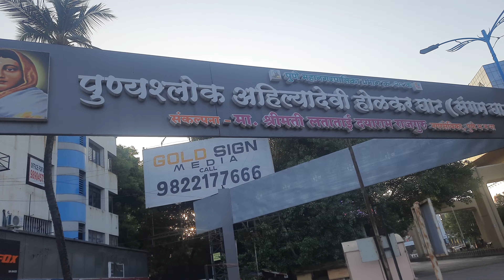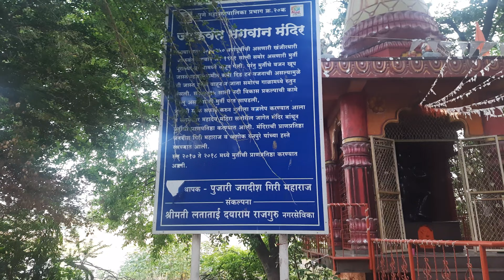Nadi Sudhar Prakalp Ahilya Devi Ghat Sangam Bridge